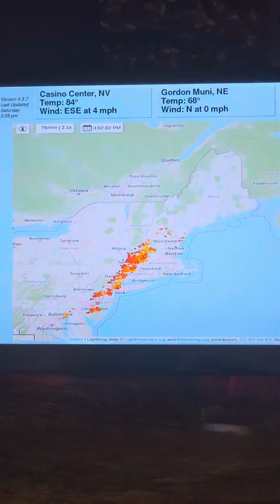Severe Wx for CT & MA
9/6/25
Severe thunderstorms cross CT and MA with damaging winds and hail.